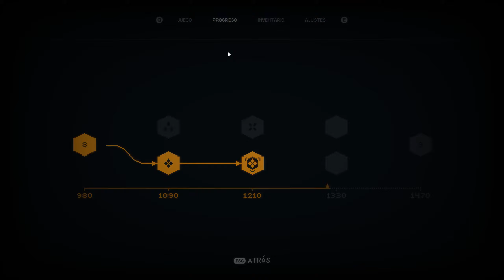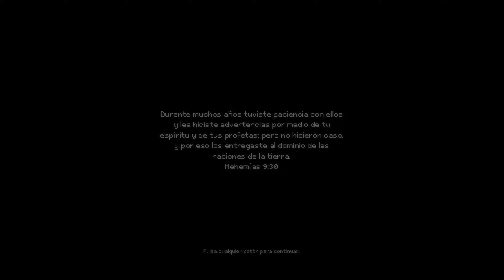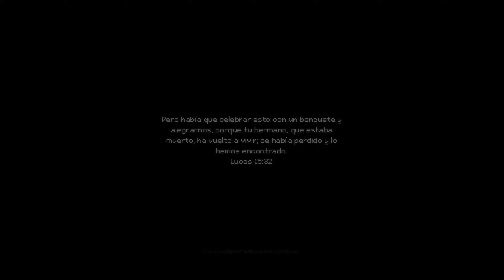INDIKA Gameplay Español Parte 1 (PC) - Max Settings 1440p 60fps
Indika Gameplay Español Parte 1 incluye un Walkthrough / Let's Play de Indika para PC, PS5 y XSeries. Este gameplay de Indika incluye una reseña o review, el juego completo en modo historia (single player), toda la campaña (full game), todas las misiones, personajes, escenas, secretos, cinemáticas, historia completa, película completa, y el final del juego (final boss). Todo esto en PC a max settings / ultra settings para disfrutar del gameplay en su máxima calidad posible.

INDIKA es un juego en tercera persona en el que vivirás una historia ambientada en un extraño lugar, ubicado en la Rusia de finales del siglo XIX, en el que las visiones religiosas colisionan con la dura realidad. En él se cuenta el viaje de autodescubrimiento de una joven monja con un compañero con cuernos de lo más inusual: el diablo. El mundo que descubre solo puede describirse como una combinación tragicómica desatada de las novelas de Dostoyevski y Bulhakov.